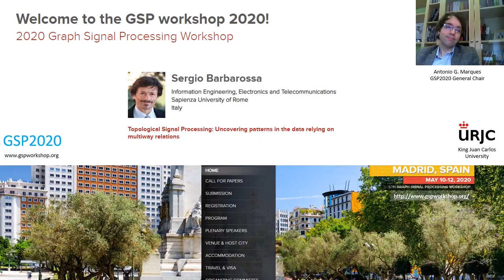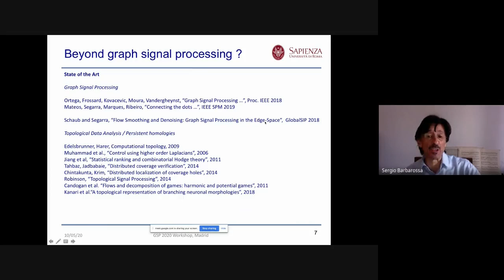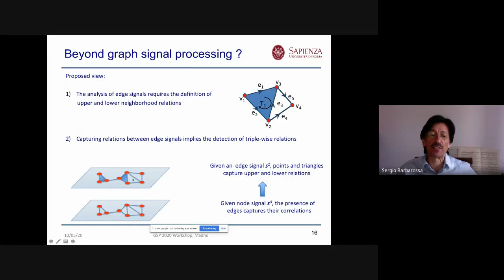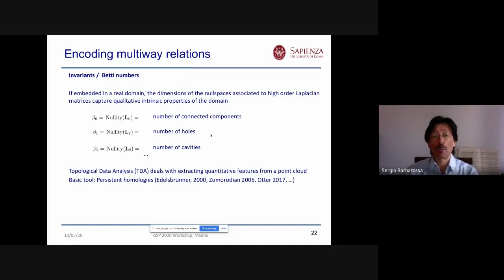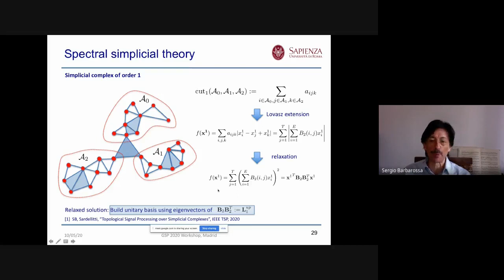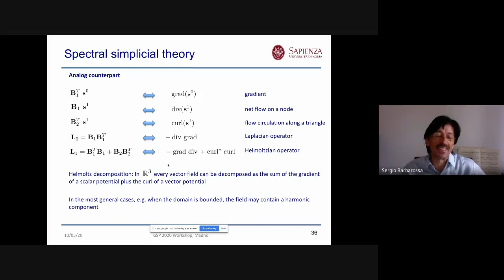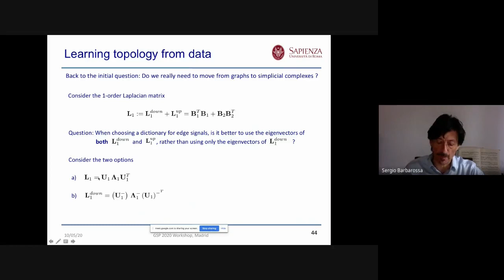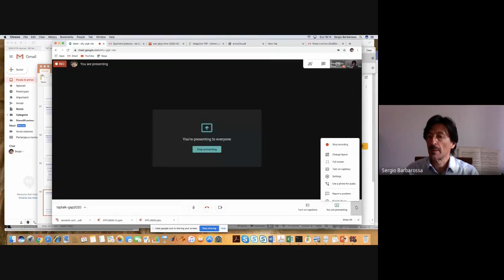Graph Signal Processing Workshop - Plenary 4 - Madrid, May 2020